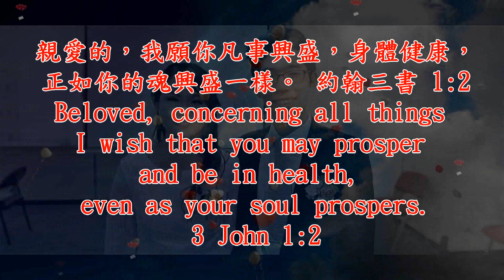陳讚 弟兄 & 石玶 姊妹結婚聚會相片集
與我心心相印；
主愛越久越豐厚，
主愛越久越深。
（副）
主的愛越久越深，
主的愛越久越深；
深逾大海汪洋
我要時時頌~   揚，
主的愛越久越深。
主愛溫柔又堅剛，
我要永遠頌揚：
主比強者還要強，
主愛也是這樣；
雖然天地會改遷，
雖然海枯石爛；
主愛至終不消減，
主愛歷久不變。
（副）
主的愛歷久不變，
主的愛歷久不變；
堅定遠勝日月
我要頌揚不~   絕。
主的愛歷久不變。